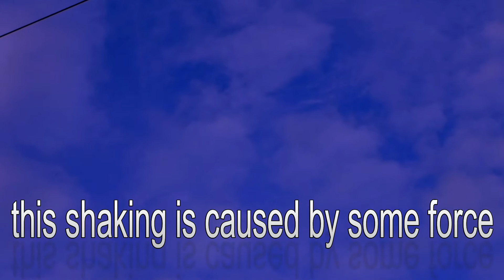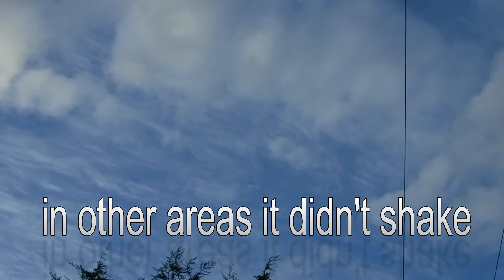Nibiru/PlanetX ...Demons are trembling with Fear in New Zealand Take II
I couldn't help myself but I had to make another video of this footage. This was just out of this world. There are definitely powers of some form, sort or force of whatever it is out in our sky. Please take extra care everyone. Love you all. - Call on Jesus Christ our King, He is the only way, truth and life. Luke 21:25-28 is telling us that there will be signs in the heavens and they are here. Lift up your head for your deliverance IS getting near.